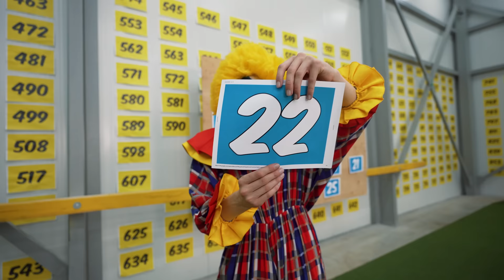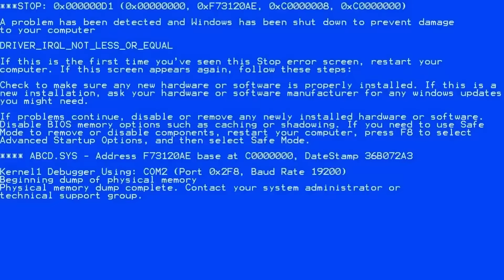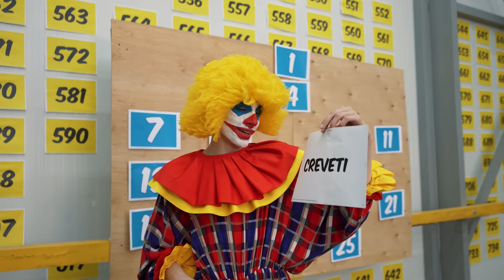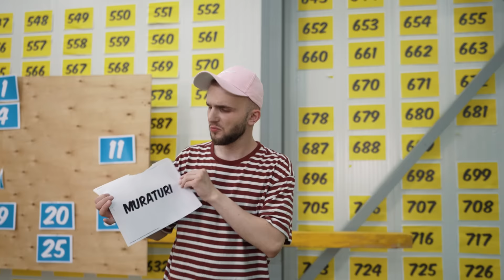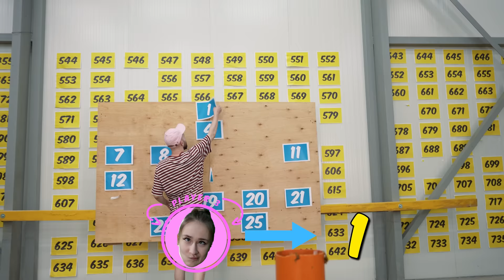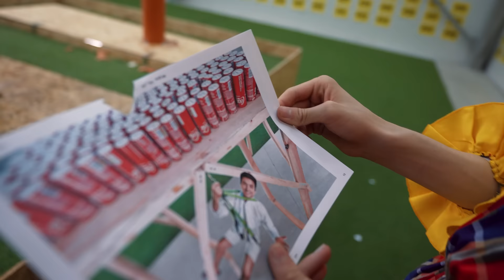Cine iese ultimul din SICRIU CHALLENGE ! **Partea 6